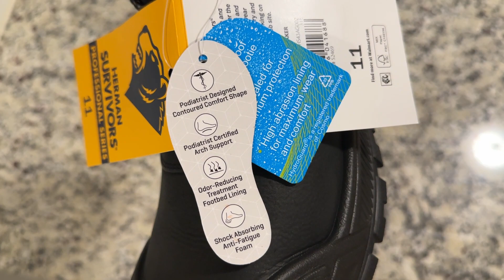Herman Survivors Men's Groundbreaker Steel Toe Work Boots| Steel Toe Work Boots Black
Amazon Store Front
Join TEMU:
Download App: temu.to/k/ust3GDKkuYK1HLn
Join and Earn Rewards.
​Shop like a Millionaire! ;)